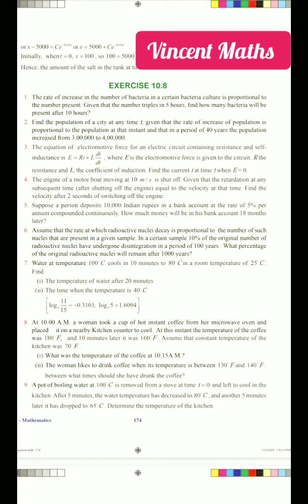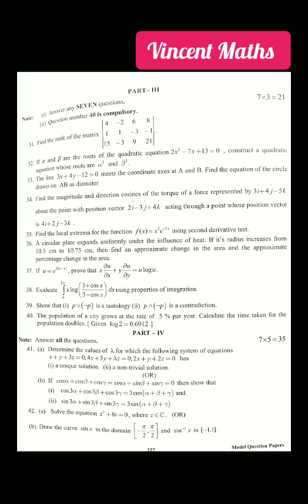How to attend the creative questions in 12th Std mathematics | tips for creative questions